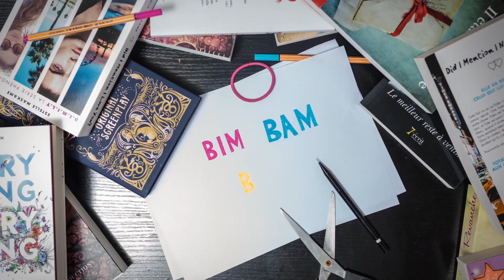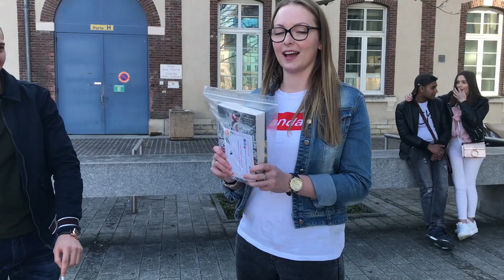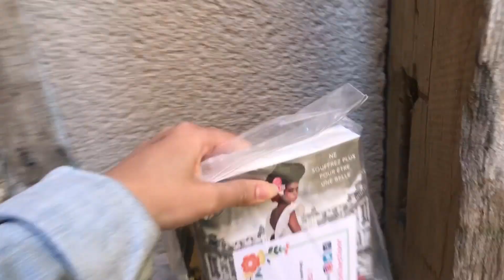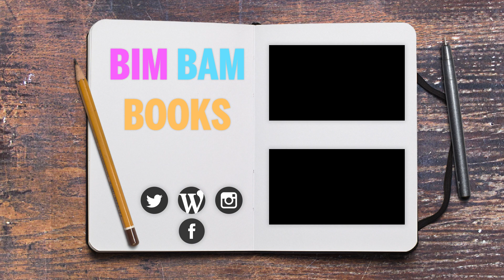VLOG N°8 | CHASSE AUX BELLES ♥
Aujourd'hui, je vous emmène avec moi lors de ma Chasse aux Belles, ça m'a fait très plaisir d'y participer, merci à la Collection R !